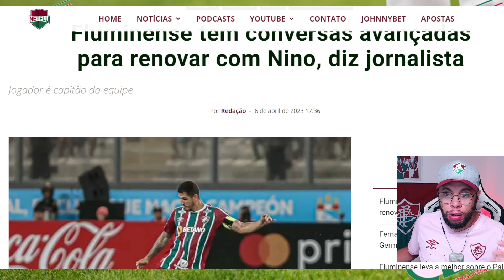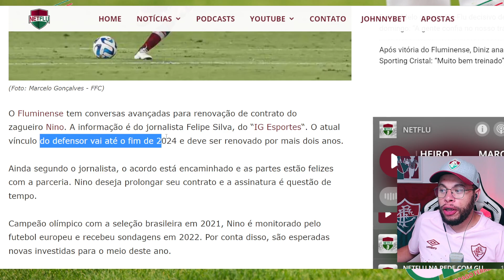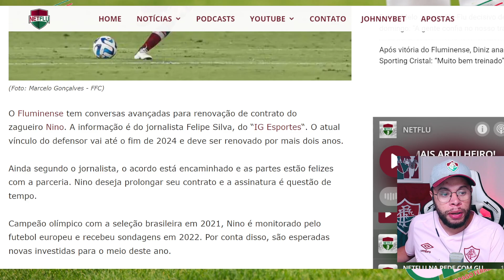FLUMINENSE PERTO DE RENOVAÇÃO IMPORTANTE, MARRONY FICA E MAIS